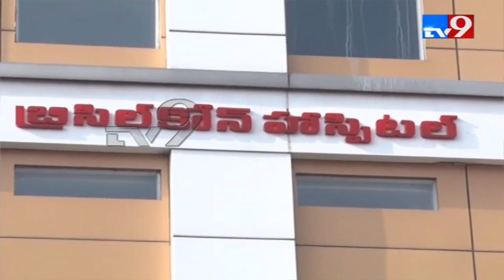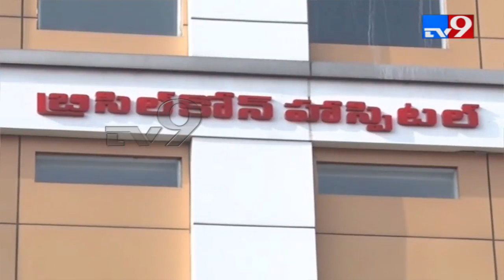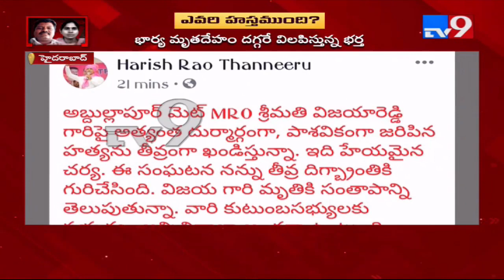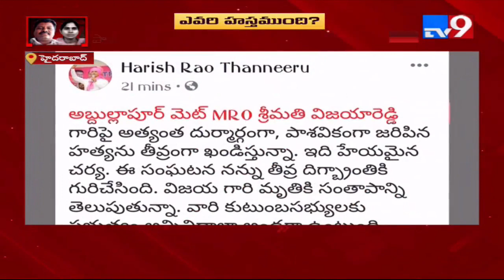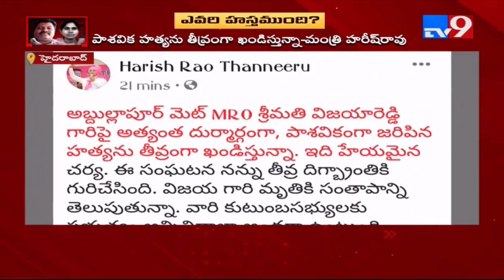MRO Vijaya Reddy Cremation LIVE || Hyderabad - TV9